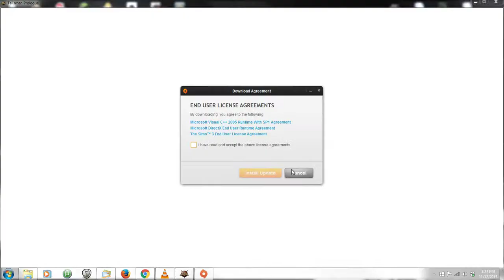Talisman Prologue 03 - Warrior #3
Warrior quest #3 - Royal Delivery